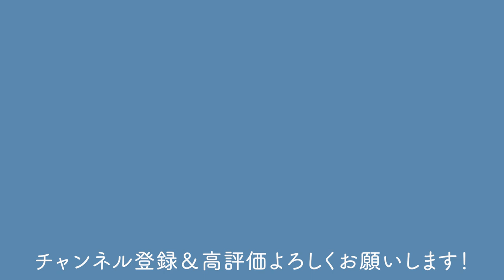【山取真柏】大事な枝を剪定して、価値が2倍に!?【盆栽Q】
ひっそりと始めました。応援よろしくおねがいします！